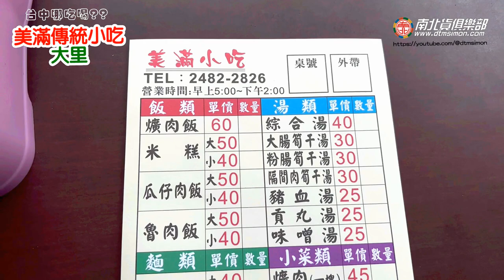台中大里古早味好吃的瓜仔飯在這~台中哪吃喝?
台中大里古早味好吃的瓜仔飯在這~
位於大里大買家旁邊的美滿傳統小吃，招牌瓜仔肉飯讓人一
吃成主顧!
美滿小吃店
412台中市大里區大明路330號(大買家旁五十嵐隔壁)
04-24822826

哪裡買? ➡️
負鼠廚房您的附屬廚房 @2022